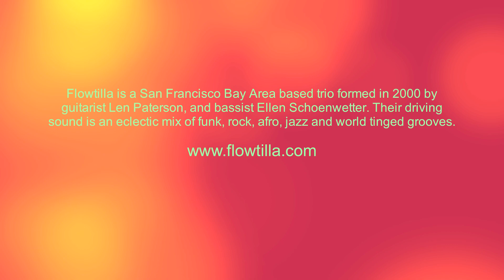Flowtilla - "Effervescence"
From their latest CD release, Waves & Particles, is Flowtilla's catchy tune "Effervescence."  Try to get it out of your head - not possible!

A fun and talented SF Bay Area husband and wife team, doing a local gig for charity outside Berkeley's Amoeba records on a cold winter day. I had my trusty iPhone, but no good mike - still it turned out OK.

Flowtilla is a San Francisco Bay Area based band founded by guitarist Len Paterson, and bassist Ellen Schoenwetter. Their driving sound is an eclectic mix of funk, afro, jazz and world, tinged grooves.

They released their first cd. under the name Len Paterson Trio. The c.d., "Sunny Cloudy" was voted one of the top 10 records of 2001 by Ted Kartzman on JamBase. Len Paterson also made his top 10 guitarist list. Len has played with many Bay Area groups such as afrobeat band Aphrodesia, Bitches Brew(the Miles Davis tribute band), Jackie Ivory (of Junior Walker Allstars), Malcolm Mooney(of Can), Henry Kaiser, Beth Custer and Splatter Trio. He has also composed music for film and can be heard in collaboration with David Slusser on John Zorn's Tzadik label. Len and Ellen were both in multi-instrumentalist Ralph Carney(of Tom Waits) band "Special Parrot", which played at venues such as Elbo Room, Slims and Bimbos.

Ellen was a member of hardcore punk band Assasins of God, which toured Europe often and put out several c.d.s. She also played jazz for 2 years with local bebop legend Bishop Norman Williams and has backed many Bay Area musicians. In Flowtilla, Ellen and Len currently work with several different drummers, although Jan Jackson(of Will Bernard's Motherbug) has recorded and played with them most often. Will Bernard has sat in with Flowtilla on several occasions as well. Following "Sunny Cloudy", Flowtilla came out with a second c.d. entitled, "Out of the Inside" in 2003.

Most recently, they released their latest c.d."Clariphonic" which features guest percussionists Josh Jones and Kevin Mummy. Flowtilla has played many Bay Area clubs including the Boom Boom Room, Bruno's, Last Day Saloon, Cafe du Nord, Jupiter, Blakes, Starry Plough,Sweetwater and have performed at High Sierra Music Festival. Currently, they have been playing weekly gigs at the Paragon Bar in Berkeley and San Jose.